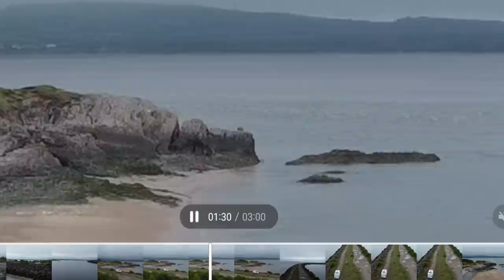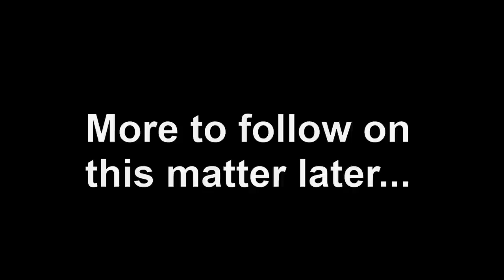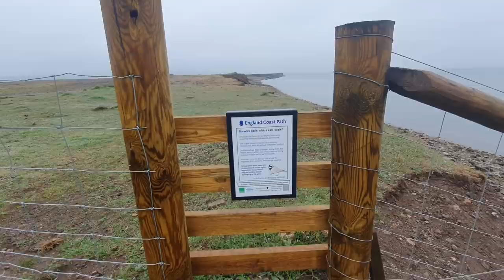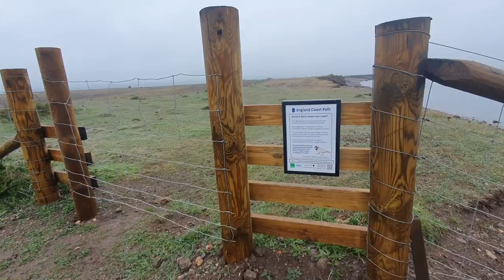Forced to move from Lake District park up in Millom - VANLIFE UK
Why do people have to be strange? This guy really unsettled both of us so we had to move on.
We found and old iron works that was turned into a nature reserve so went for a walk there using the designated path across it. We then moved a few miles up the road to RSPB Hodbarrow near Millom where we found the perfect park up, which as stated on the RSPB website, was perfectly ok to park there. While the road is in a poor state of repair, there is still a public right of way for all foot and vehicular traffic. After having some lunch, we walk down on to the beach to find some super soft sand and then a cool little cave, sadly I lost this footage :(
We made our way out to the peninsular to sit on some rocks fly the drone across the sea, while attempting one last shot of the van, I spotted a guy come cycling past the van, slam his brakes on and start taking photos of the van, I caught this by pure chance and my initial thoughts was he was about to break into it, I found this very unsettling so we had to leave the area and find somewhere else.
After a play on the park at Seascale we settled down for the night at one of our favourite park ups near Sellafield.